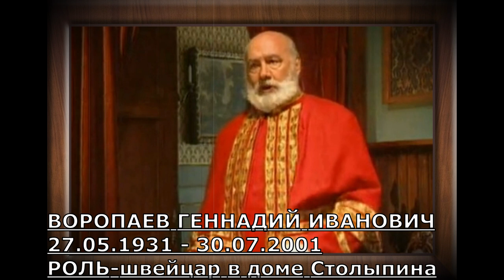УШЕДШИЕ АКТЁРЫ ИЗ СЕРИАЛА ИМПЕРИЯ ПОД УДАРОМ (2000)